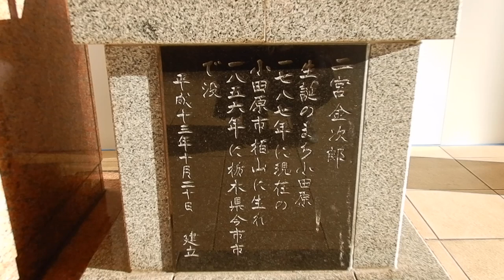二宮尊徳 像20231203小田原駅東口DSCN0296